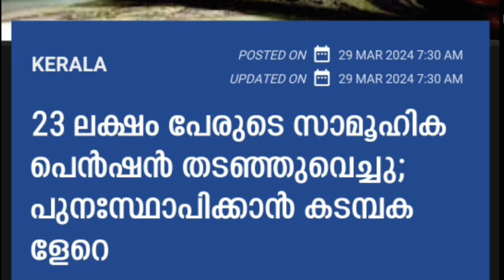കേരളത്തിൽ 23 ലക്ഷം പേരുടെ പെൻഷൻ മുടക്കി,കണ്ണിൽ ചോര ഇല്ലാത്ത ക്രൂരത, കാരണം ഇതാണ്,ഇനി കിട്ടാൻ കടമ്പകൾ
കേരളത്തിൽ 23 ലക്ഷം പേരുടെ പെൻഷൻ മുടക്കി,കണ്ണിൽ ചോര ഇല്ലാത്ത ക്രൂരത, കാരണം ഇതാണ്,ഇനി കിട്ടാൻ കടമ്പകൾ ഏറെ, പെൻഷൻ മാസ്റ്ററിംഗ്, വരുമാന സർട്ടിഫിക്കറ്റ്, ഡിജിറ്റൽ സിഗ്നേച്ചർ,
Kerala ration march month distribution details, PM KISAN 16 installment distribution, Malayalam latest information, Malayalam latest news, Kerala latest news, KERALAMa latest information, Kerala weather update

breaking news,
daily update,
pension.
hartal.
muneer history vlogs.
pa kisan.
Bharath rice.
Bharath chawal.
pm kisan ekyc.
land seeding.
പിഎംകിസാൻ.
kccloan.
kisan credit card.
Kerala News.